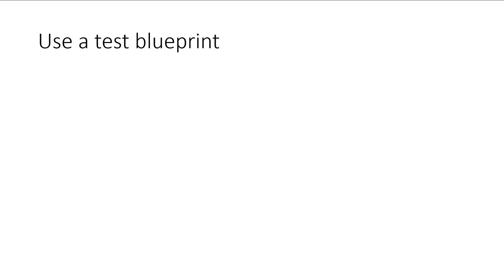Assess and Eval Mod 3 Test blueprint